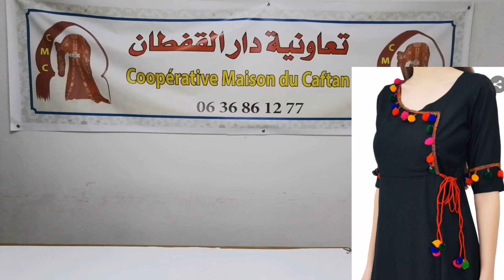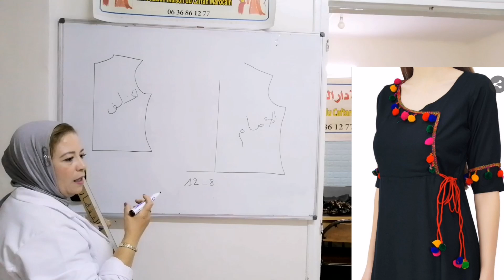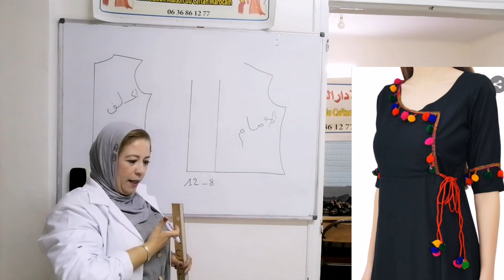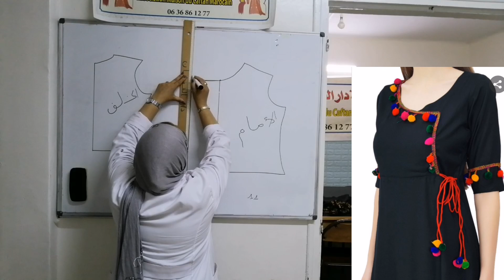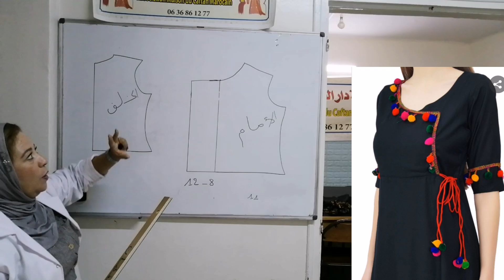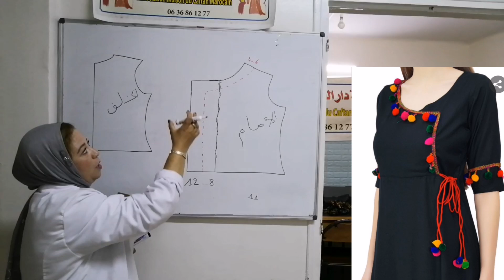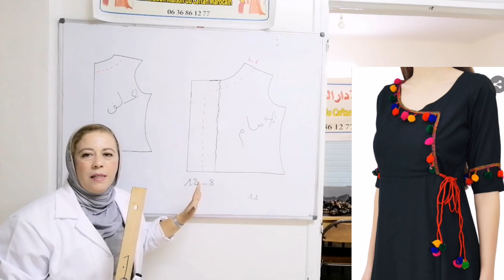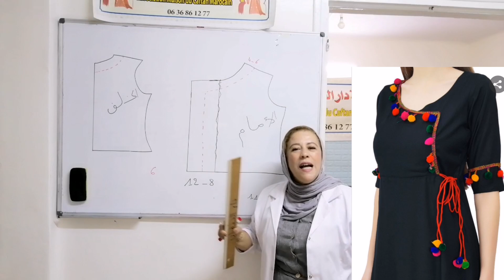قاعدة جديدة بطريقة سهلا جدا ومبسطة وأسرار مهمة يمكن نطبق ها في كثير من الموديلات